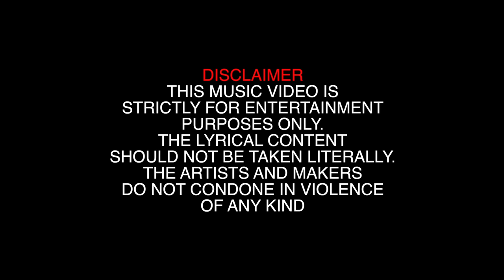Kfrmda3s X JTrizz - Stop Asking (Music Video)